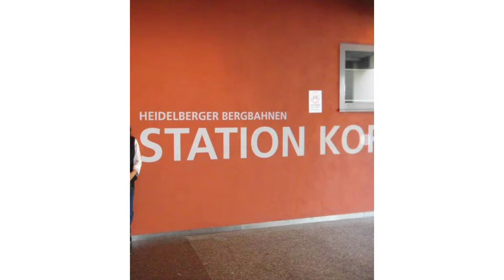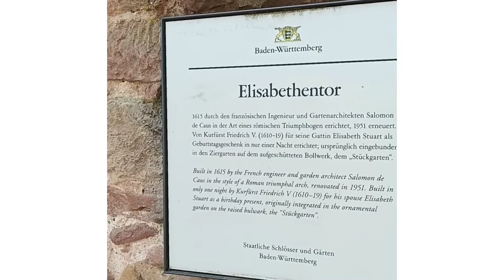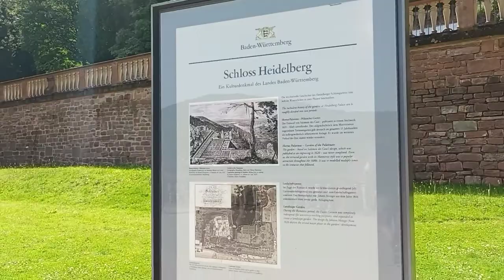HEIDELBERGER Schloss(Castle)travelvlog Germany-castle#Oldcastle#Historical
Heidelberger Schloss
HEIDELBERG,Baden-Württemberg
castle in Germany